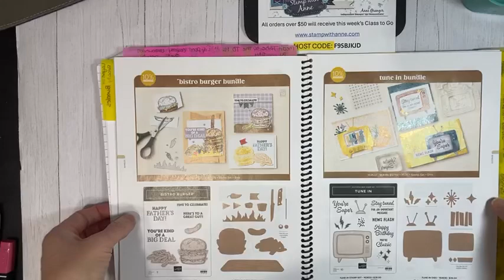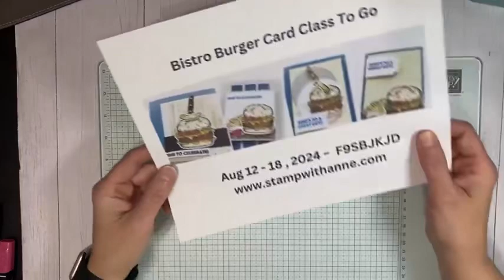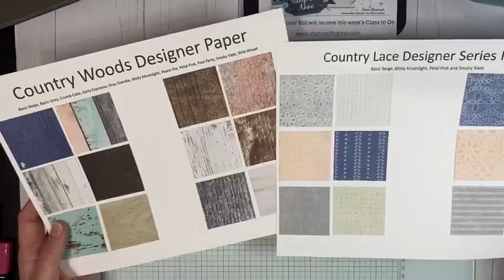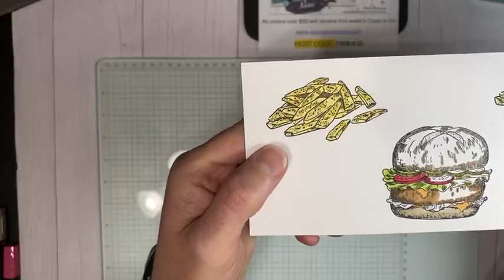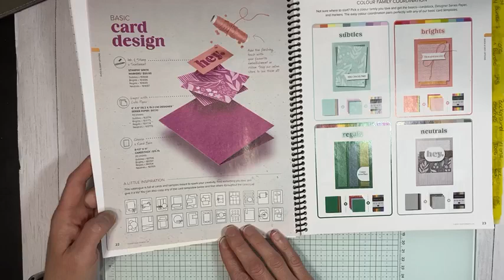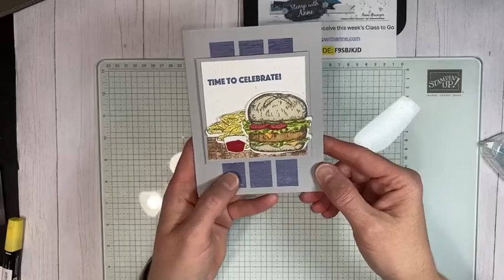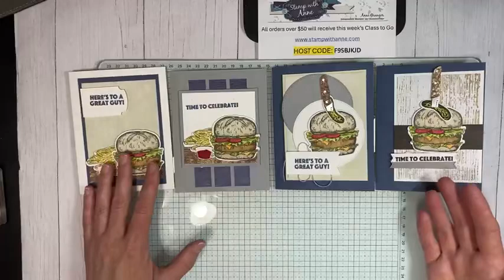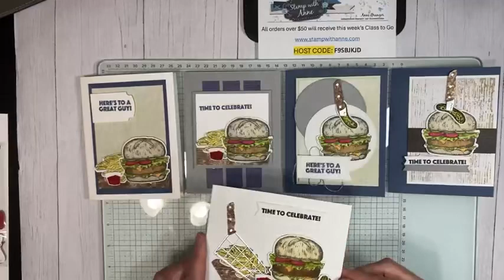Bistro Burger Cards Class To Go - Crafty Session #144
Bistro Burger Card Class To Go -  Crafty Session #144

Catch the replay as we create 4 cards featuring Bistro Burger Bundle and the Country Woods and Country Lace Designer Series Paper. These cards make great cards for those that love to eat burgers.

MAKE AND TAKES FOR THESE CARDS?

Get all 4 card kits ( 1 each of 4 cards) for tonight's projects by placing a $50 order before taxes and shipping in my online store from Aug 12 -18, 2024.